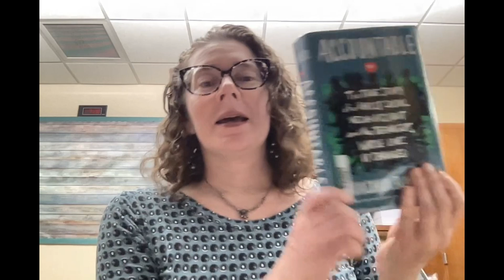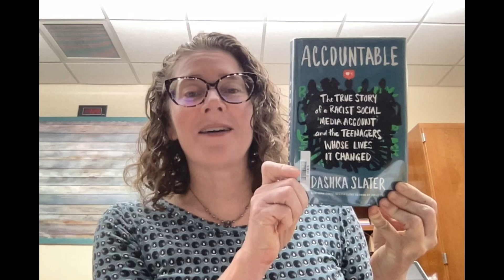RHS Morning Show | November 12, 2024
R-Thon, Longwood Gardens, and Costa Rica: all that and more on today’s RHS Morning Show.